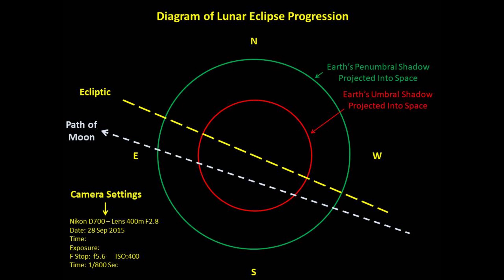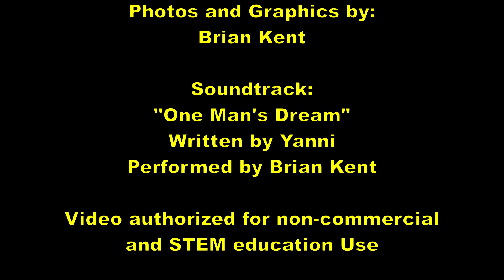Lunar Eclipse Video28 29 Sep 2015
This is a video of the Lunar Eclipse of 28-29 September 2015. The video compresses the eclipse from 4.5 hours to about a minute, with additional photographic information and some composites. Video is useful for STEM education